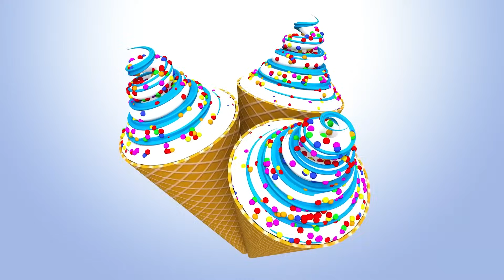Kapuki Kids Unterhaltung für Kinder. Drei Kinder Videos in einer Kompilation | Ich heiße Bianca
Tolle Unterhaltung für Kinder mit Kapuki Kids! Wir haben drei Kinder Videos mit Bianca und ihrer Familie in einer Kompilation zusammengefasst:
00:00 Ein Haus für Lucky
07:49 Tannenzapfen
16:58 Weihnachtsgeschenk

Wir begleiten Bianca ab ihrer Geburt und erleben wie das Baby zu einem kleinen Mädchen heranwächst. Schau Dir unsere Kinder Videos für die ganze Familie auf Deutsch an.